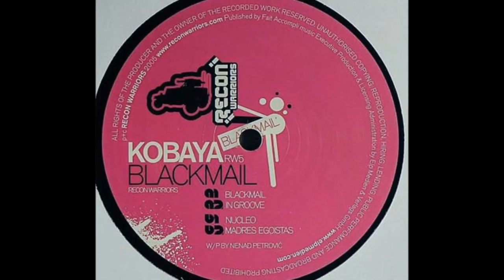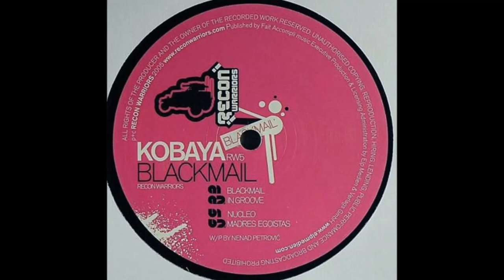Kobaya - Blackmail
Kobaya ‎-- Blackmail, A1, Label: Recon Warriors ‎-- RW5, Format: Vinyl, 12", Serbia May 2005, Style: Techno,  Producer- Written-By: Nenad Petrović